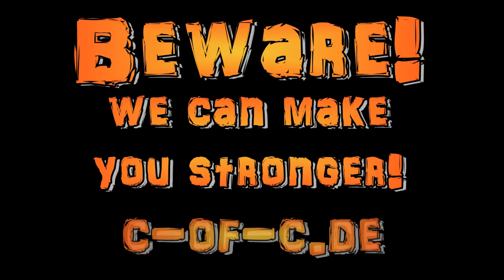Certification Captain of Crush # 3 Carl-August Mertz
Two cameras were used

13th German Grip Nationals 2015 taking place
at the choice of champions gym in Haltern am See